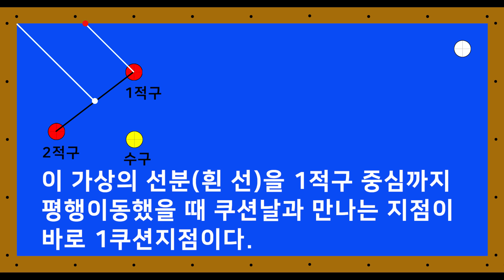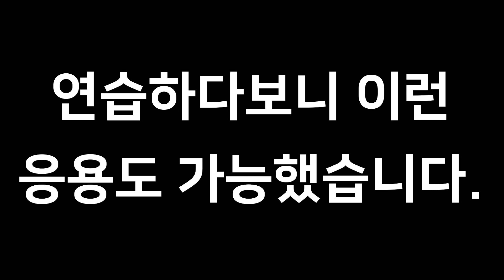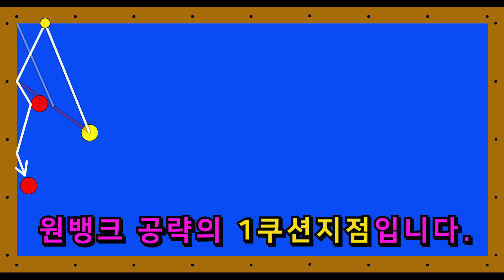당구 1,2,3쿠션에 보너스로 원뱅크까지 치는 초간단 계산법 -아빌247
이거 정말 대박@.@